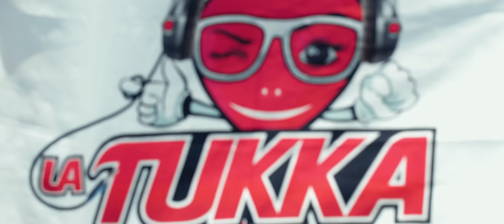LA TUKKA RADIO feat SAN JÉRONIMO - BANDAZO CARNAVALERO A LO TUKKO (Official Video)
Interprete: LA TUKKA RADIO feat SAN JÉRONIMO
Canción: BANDAZO CARNAVALERO A LO TUKKO
Arreglos: Pato Guerra Jr.
Dirección: Erika Guamán
Imagen Visual: MASTV Producciones